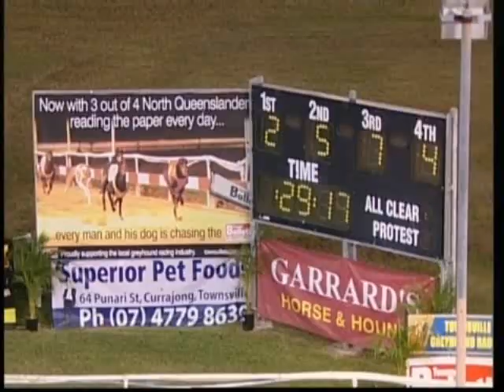Young Guns Final Jett Box 2